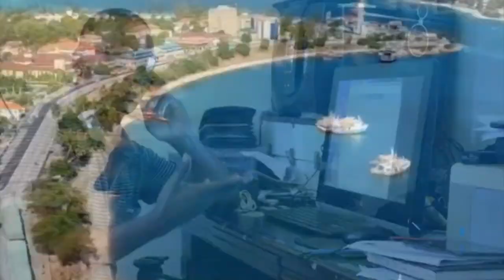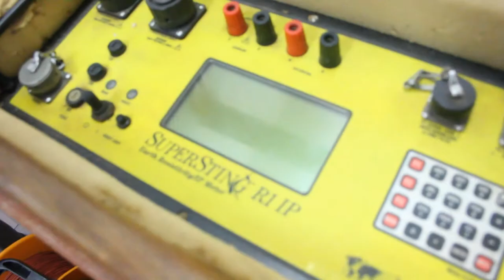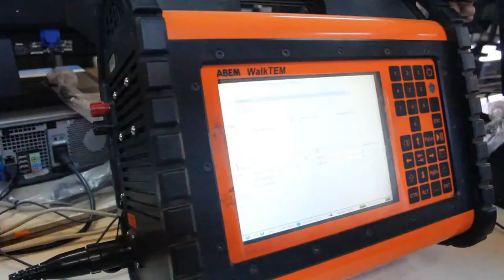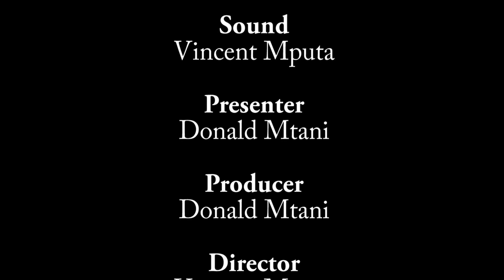WHY ONLINE TZ - KWA NINI TUNAITAJI KUFANYA UTAFITI KABLA YA KUCHIMBA KISIMA